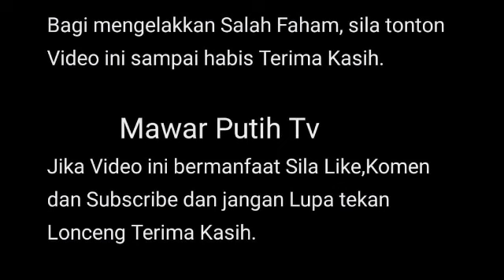M4LULAH‼️DENGAN N3G4RA ORANG LEBIH B3RADAP DARI N3GARA SENDIRI.